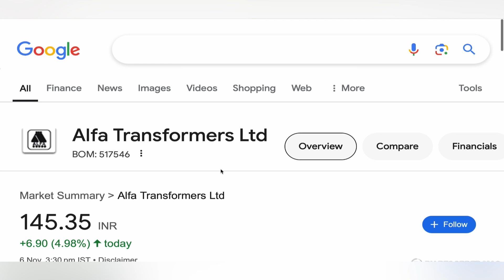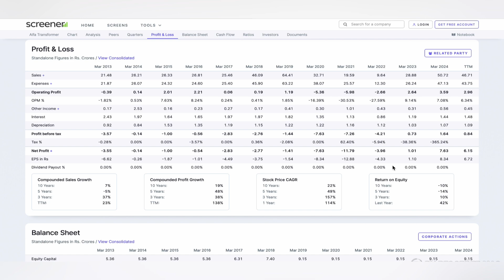ALFA TRANSFORMERS STOCK TARGET ⚫️ ALFA TRANSFORMER STOCK NEWS | LATEST NEWS FOR STOCKS 07-11-24